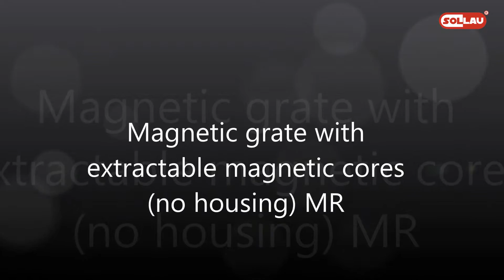Magnetic grate with extractable magnetic cores MR - SOLLAU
The magnetic grate is a simple separator designed to separate ferromagnetic particles from free-flowing dry materials. The basic elements the magnetic grate consists of are telescopic magnetic tubes (made from stainless steel). While the bulk powder material falls through the magnetic tubes, a very strong magnetic field (generated by the neodymium NdFeB magnets inside of the tubes) traps all metallic particles on the surface of the grids. Magnetic grate separator is fitted with very strong neo magnets and can capture even not fully magnetic fragments (e. g., magnetic stainless steel). The dimensions as well as the design of the magnetic grate can be adjusted to client's needs. Cleaning is very easy and rapid thanks to the telescopic tubes. During the cleaning the magnetic cores are manually withdrawn from the stainless tubes and the ferrous particles fall off the stainless tubes.

Magnetický rošt je jednoduchý separátor, který slouží k zachycení feromagnetických částic ze sypkých směsí. Magnetický rošt je osazen velmi silnými neodymovými NdFeB magnety a je schopen zachytit i pouze částečně magnetické kovové částice (např. slabě magnetickou nerezovou ocel). Teleskopická konstrukce zajišťuje snadné a rychlé očištění magnetického roštu. Rozměry a celkové provedení jsme schopni přizpůsobit požadavkům zákazníka. Vysunutím permanentních neo magnetů z nerezových trubic zachycené kovové nečistoty samovolně odpadnou.